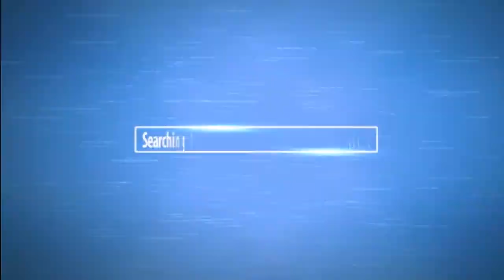Амбарный или Кукурузный долгоносик – Вредитель Запасов. Как Избавиться?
= Лекция. Амбарный или Кукурузный долгоносик – Вредитель Запасов. Как Избавиться? ОРИГИНАЛЬНОЕ ВИДЕО. = = Биолог, энтомолог, кандидат биологических наук Виктор Николаевич Фурсов показывает и рассказывает про образ жизни Амбарного или Кукурузного долгоносика Sitophilus zeamais (Curculionidae, Coleoptera) – Вредителя Запасов.

Амбарный или Кукурузный долгоносик – вредитель запасов, повреждающий зерно кукурузы, всех злаковых культур и гречиху. Может повреждать муку и мучные изделия. Взрослый вредитель – жук размером от 2,5 до 3,5 мм в длину с вытянутой головой и красными пятнами на спине. Вредитель умеет летать. Жук имеет до 12 поколений в год при оптимальных условиях,при температуре около 30°С, и повышенной влажности зерна. Чувствителен к низким температурам и влажности зерна - ниже 0°С и 11% влажности – погибает в течение трех недель.

С вами Виктор Фурсов. Я работаю биологом, энтомологом
с 1984 года и сейчас изучаю паразитических перепончатокрылых насекомых  (Hymenoptera, Chalcidoidea, Trichogrammatidae).
I am Dr Victor Fursov. This is my Channel about teaching science, biology, entomology, beekeeping, travels, English language, Kyiv, Ukraine, and other countries and many other interesting things.

1) Western Union / Money Gram = direct mail on my name,

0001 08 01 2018 Ukraine CURCULIONIDAE Sitophilus CORN проект CURCULIONID 288 RUSSIAN+titul
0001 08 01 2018 Ukraine CURCULIONIDAE Sitophilus CORN проект CURCULIONID 288 RUSSIAN+titul
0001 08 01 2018 Ukraine CURCULIONIDAE Sitophilus CORN проект CURCULIONID 288 RUSSIAN+titul